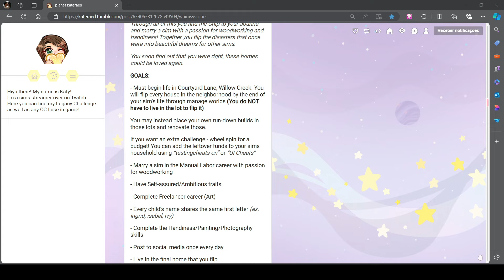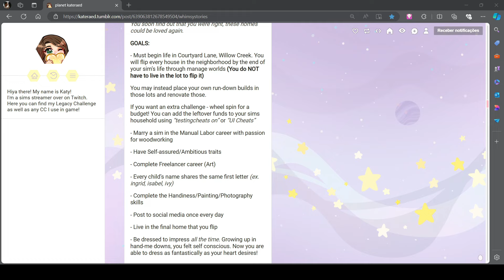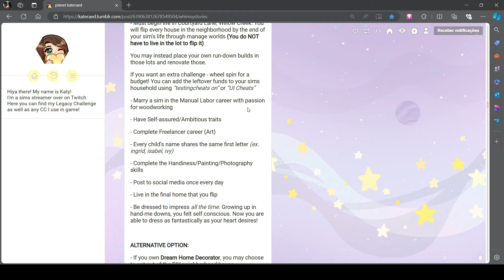*NEW Bailey's Journey begins📕whimsy stories 🏠 4. Gen Episode 1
Hello guys,

I hope you are doing good. This is the first episode of the fourth generation with Bailey Dream of the whimsy stories legacy challenge in The Sims 4!  💜 Bailey has her first day in High School and makes her first friends.

For Mavis we still need to achieve these goals:

- Complete Serial Romantic aspiration

- Complete Mixologist career

For Bailey's gen we need to achieve these goals:
- complete the Interior Decorator Career

- Every child’s name shares the same first letter (ex. ingrid, isabel, ivy)

- Marry a sim in the Manual Labor career with passion for woodworking

- Have Self-assured ✅ / Ambitious traits

- Complete the Handiness/Painting/Photography skills

- Post to social media once every day

- Be dressed to impress all the time. Growing up in hand-me downs, you felt self conscious. Now you are able to dress as fantastically as your heart desires!